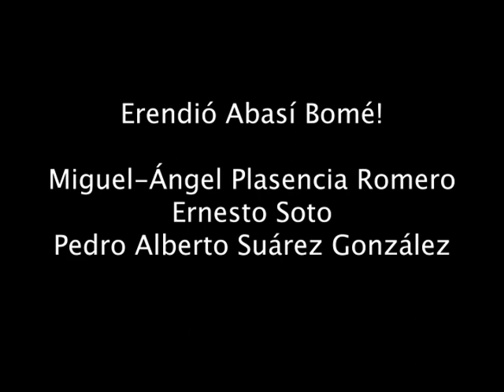Carabalí Okámbo cantos de Fundamento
In Havana, chants of the African founders of Abakuá and their descendants continue to be celebrated by the learned disciples of Ékue.
En La Habana, los cantos de los fundadores africanos de Abakuá y sus descendientes continúan siendo celebrados por los discípulos eruditos de Ékue.